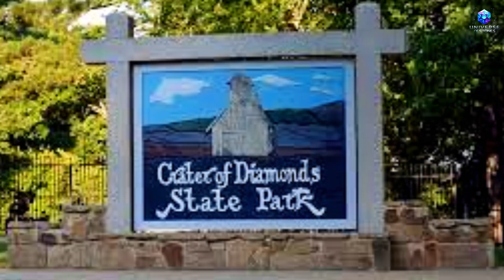You might have a diamond in your backyard and not even know it!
What if the ground beneath your feet was hiding something more precious than gold? In this video, we explore the fascinating mystery of rough diamonds and the hidden treasures that nature conceals in plain sight. Discover how the Earth creates these rare gems, the subtle signs that distinguish an ordinary stone from something extraordinary, and why a patient, observant eye can uncover secrets that most people overlook. A journey through science, curiosity, and the silent wonders buried beneath our everyday world.

Discover the world of gemstones with our exclusive eBook!
Learn how to find, identify, and invest in some of the most amazing gems on the planet. This essential guide is perfect for beginners and gemstone enthusiasts alike.